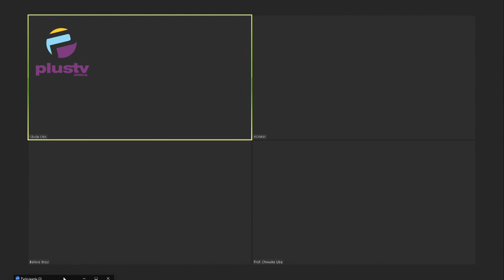F.G. To Secure $4.Bn New Loans As Debt Burden Hits N101trn